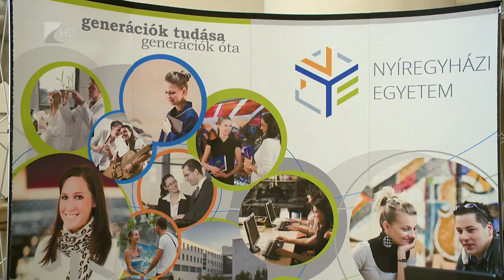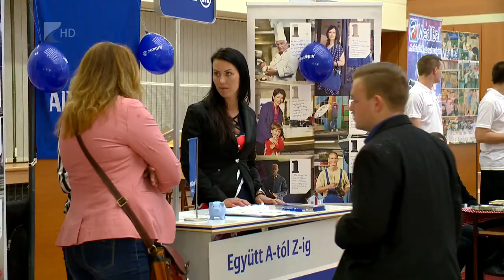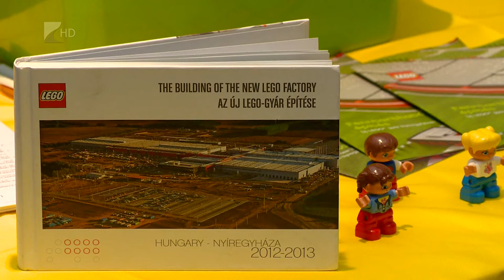Karriernap az egyetemen - Kölcsey Tv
Idén tizenharmadik alkalommal rendezték meg a Nyíregyházi Egyetemen a karriernapot, melyre ezúttal nem csak az egyetemistákat, hanem a végzős középiskolásokat is vártak. A kiállítók és állásajánlatok mellett beszélgetésekkel és szakmai programokkal is készültek a szervezők.